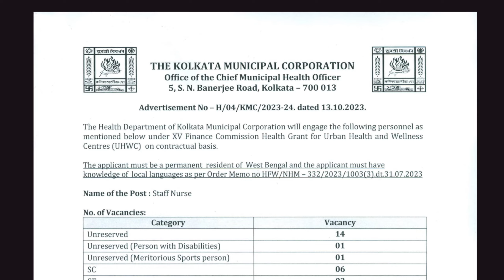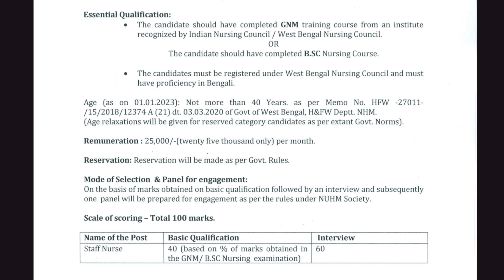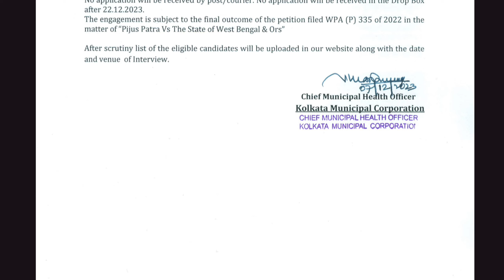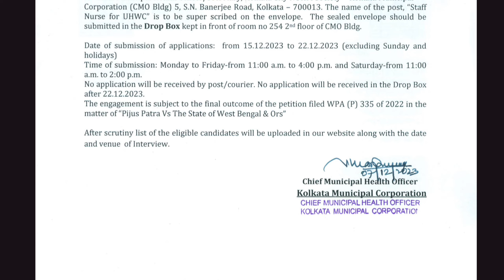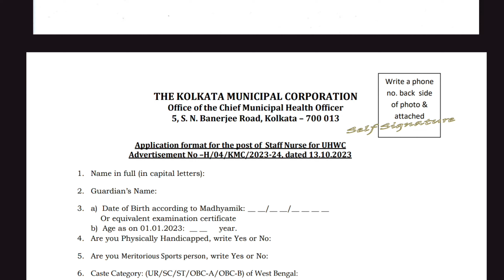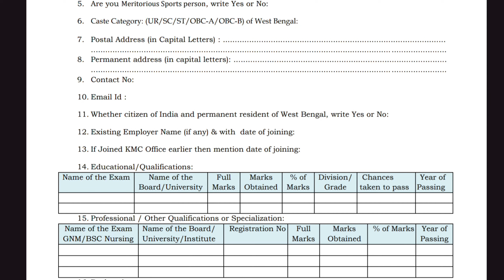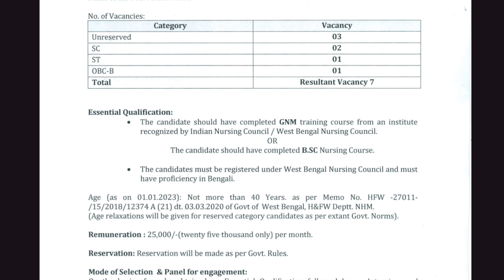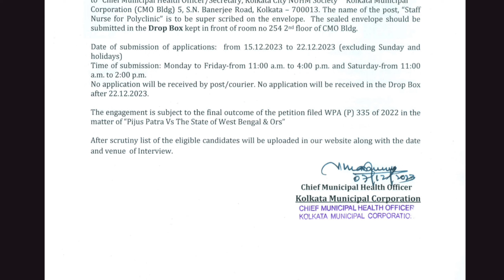নার্স নিয়োগ || STAFF NURSE REQUIREMENT || GNM/BSC || APPLY OFLINE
🔥 YOUR QUERIES  🔥
staff nurse requirement in west bengal 2023,
West Bengal health recruitment 2023 staff nurse,
West Bengal nurse recruitment 2023
west bengal nursing recruitment 2023,
Norcet Exam Pattern
staff nurse vacancy in west bengal 2023,
vacancy staff nurse 2023
Esi interview results
nhm nursing vacancy 2023
cha requirement in West Bengal 2023
North 24 district cha requirement in West Bengal
Cho preparation
Cho exam
Cho question paper
Cho question pattern
Cho  previous year question paper solve
Private nursing home job
private nursing Vacancy
Govt Hospital Nurse requirement
Staff Nurse grade 2 final panel list
staff Nurse grade 2 posting date in West Bengal
staff Nurse grade 2 cut off marks 2023
Best nursing college in West Bengal
sahajamal Official academy
new requirement in West Bengal
Gnm Nursing posting date released
staff Nurse grade 2 posting date released
staff Nurse grade 2 male gnm posting date released
staff Nurse grade 2 female posting date released
Tata Memorial Centre Requirement Gnm Nursing
Tata Memorial Centre Requirement bsc Nursing
Tata Memorial Centre nurse Requirement in 2023
Nurse vacancy
Nursing Vacancy in Kolkata
Reciprocal Registration Slot booking date
Reciprocal Registration New Guidelines 2023
Reciprocal Registration Inc problem
indian nursing council certificate,
nursing second waiting list
staff nurse in west bengal,
salary of staff nurse in west bengal,
nurse der salary koto,
west bengal nursing job,
staff nurse salary in west bengal,
nursing job west bengal,
west bengal staff nurse salary,
nurse in west bengal,
staff nurse vacancy in private hospital in west bengal,
staff nurse grade 2 salary in west bengal,
staff nurse staff nurse
Wbnc new notice
Acknowledgement slip for reciprocal registration
Slot booking date
Job kolkata
Job vacancy
private job
private nursing job
Kolkata municipal corporation staff Nurse Requirement

অফিসিয়াল নোটিফিকেশনটি আমার TELEGRAM CHANNEL এ পেয়ে যাবেন। উপরের লিঙ্ক এ ক্লিক করুন ☝️